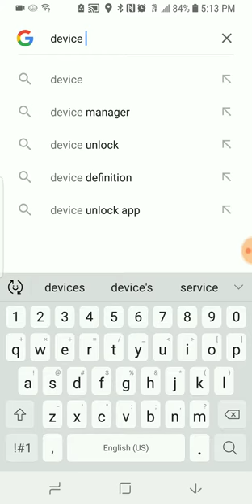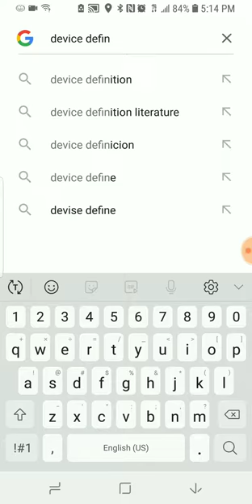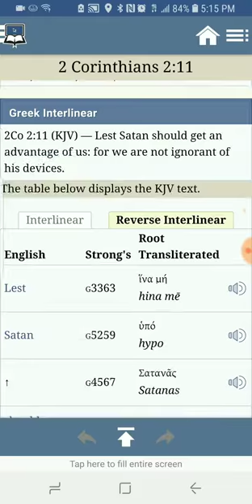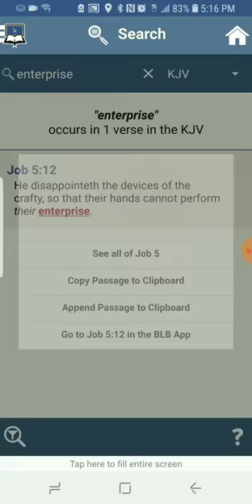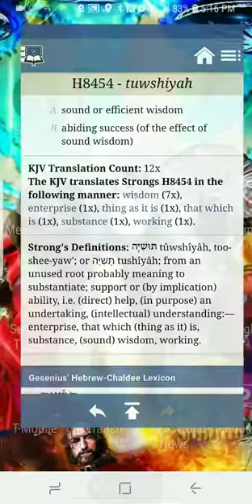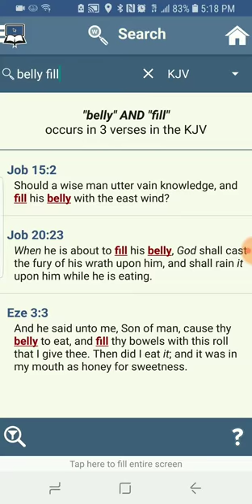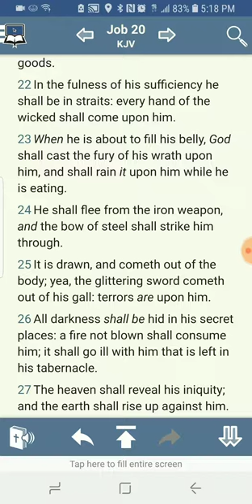Adam Abbott Is the RFID Chip Not One Of Satans Devices?